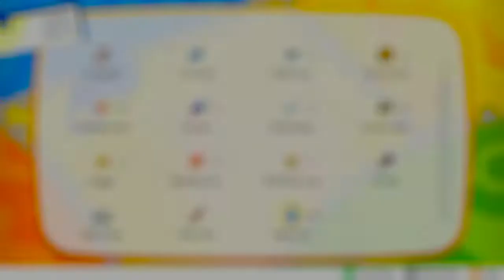Pokémon: Let's Go, Eevee! - Part 23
While going through all of Pokemon Road, I get a little rant going about a game that people says will be bad because of a tree!

Opinions are said here.